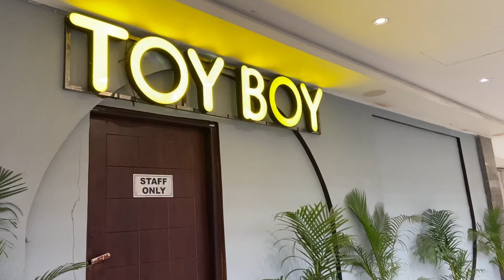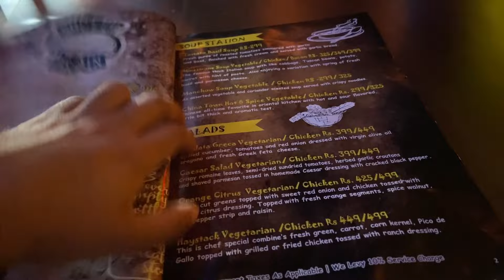TOYBOY Garden Galleria || Noida Diaries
Address: Gardens Galleria Mall, TOY BOY Unit no 326-329, Sector 38, Noida, Uttar Pradesh 201301